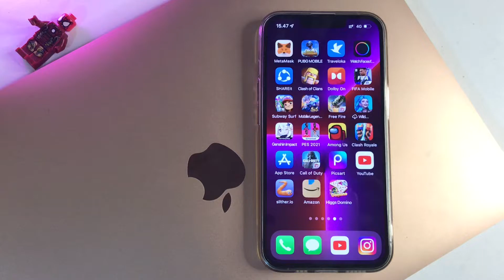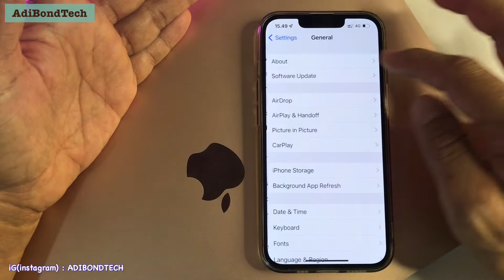Trick iPhone Cara Hapus Aplikasi iPhone Secara Cepat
ini adalah tip and trick iphone cara menghapus aplikasi di iphone-

My Camera? :
Shot with iphone
My Microphone? :